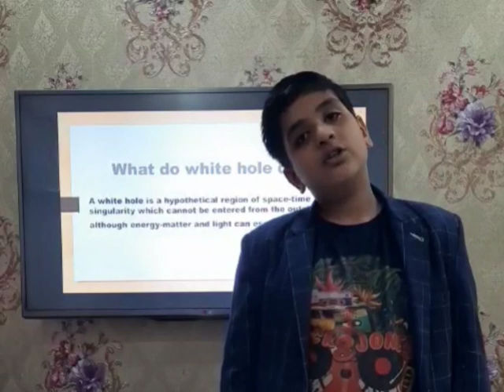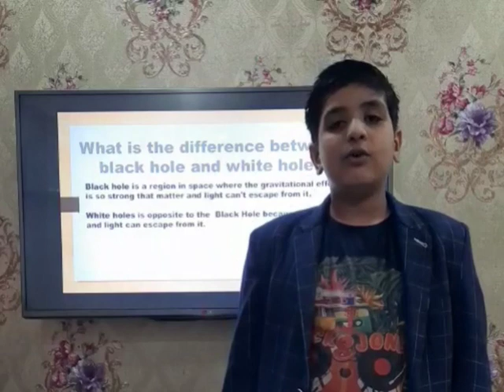White Hole | what does a white hole looks like | white hole formation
white hole is a hypothetical region for spacetime & singularity which cannot be entered from the outside, although energy-matter and light can escape from this. .

White hole and Blackhole

White holes were long thought to be a figment of general relativity born from the same equations as their collapsed star brethren, black holes. More recently, however, some theorists have been asking whether these twin vortices of spacetime may be two sides of the same coin.

What is a White hole and a Black hole..

Space fact
Chandrayaan 3
Lander Vikram
Rover Pragyan